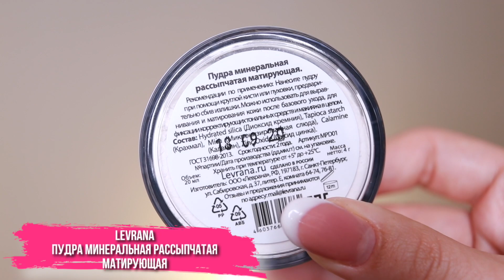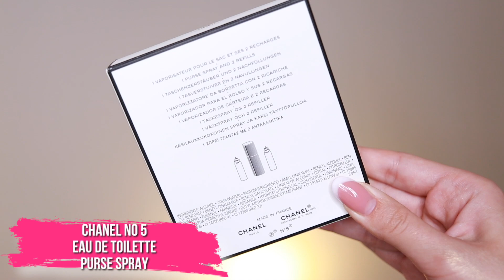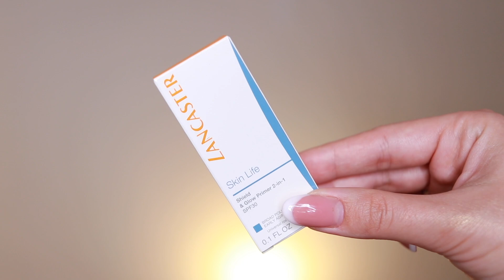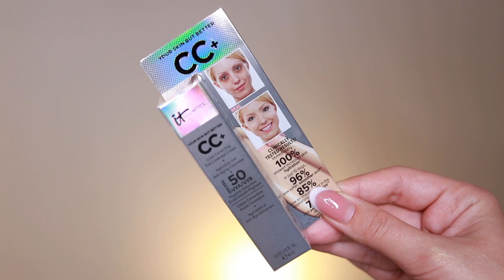РАСПАКОВКА посылок ПАРФЮМЕРИИ и КОСМЕТИКИ!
Сегодня в ролике распаковка посылок парфюмерии и косметики!

ЕЩЁ МОИ ВИДЕО:

♥Бюджетные АНАЛОГИ ЛЮКСА! Лучшие ПОМАДЫ до 5€! Catrice, Essence, NYX, Kiko Milano

♥Лучшая и худшая косметика месяца! Фавориты и разочарования за сентябрь 2020

♥Собирайся со мной! Glam Palette Natasha Denona, Fenty Beauty! ОБЗОР и СВОТЧИ

♥Natasha Denona Camel, Mini Gold, Mini Retro palettes! 3 палетки и 4 макияжа

♥Самая ОСЕННЯЯ косметика! Осенняя косметичка 2020

♥Лучшие палетки теней ДО 5€! СВОТЧИ и ОБЗОР

♥CATRICE vs TOM FORD | The Matte Cocoa Collection Eyeshadow | Cocoa Mirage | ДОРОГО vs ДЕШЕВО

♥НОВЫЙ АССОРТИМЕНТ CATRICE ОСЕНЬ-ЗИМА 2020! СВОТЧИ и ОБЗОР

♥РАСПАКОВКА ПОСЫЛКИ из SEPHORA! НОВИНКИ КОСМЕТИКИ! Fenty Beauty, Natasha Denona

♥БРЕНДЫ, С КОТОРЫМИ ХОЧУ ПОЗНАКОМИТЬСЯ В 2020 ГОДУ! Палетки теней

♥ПОМАДНЫЙ PROJECT PAN! Использовать и выбросить

♥ТЕСТИРУЮ КОСМЕТИКУ Fenty Beauty, Catrice, Essence! Коллекция Catrice SUNGASM

♥CATRICE SUNGASM! ОБЗОР НОВОЙ КОЛЛЕКЦИИ + СВОТЧИ

♥ПУСТЫЕ БАНОЧКИ за МАЙ 2020! ЛУЧШАЯ и ХУДШАЯ КОСМЕТИКА МЕСЯЦА

♥ШОК! КИСТИ с ALIEXPRESS BEILI MAKEUP! ОБЗОР СУПЕР БЮДЖЕТНЫХ КИСТЕЙ

♥ЛЕТНИЕ НОВИНКИ в DM! ПОКУПКИ БЮДЖЕТНОЙ КОСМЕТИКИ

Если вы хотите прислать что-то на обзор, то мне будет приятно и я с радостью прочту ваше предложение о сотрудничестве.
Я живу в Германии, поэтому если вы не высылаете в эту страну, то сохраните ваше и моё время😊 Благодарю за понимание.

Спасибо, что уделили свое время! Я это очень ценю.

Ваша К.